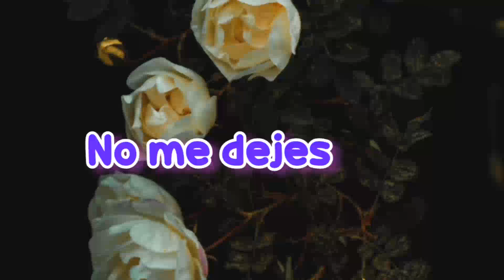amor poema a la distancia